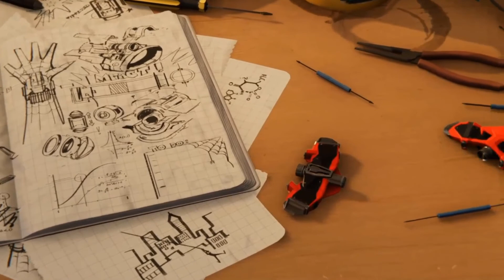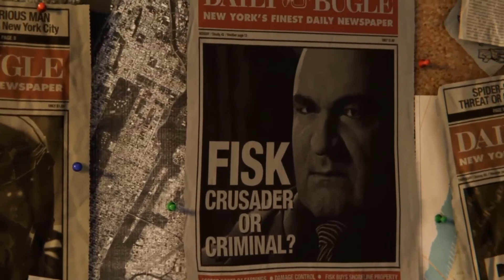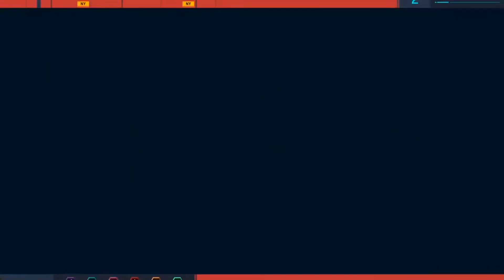spider man ps4! Letsplay #1